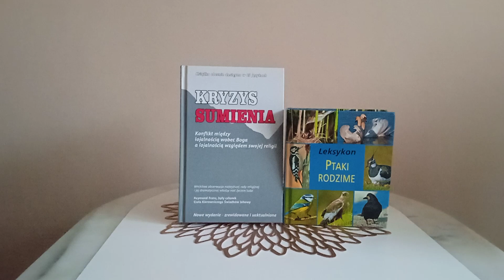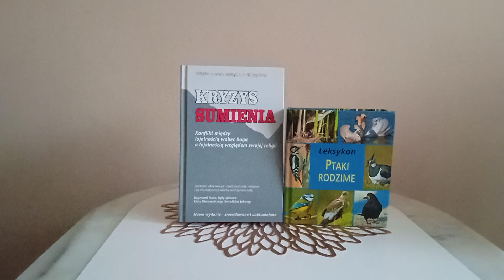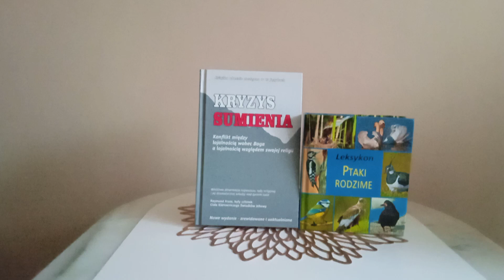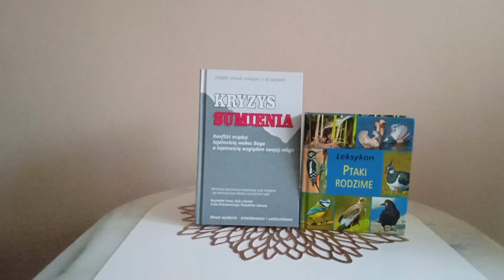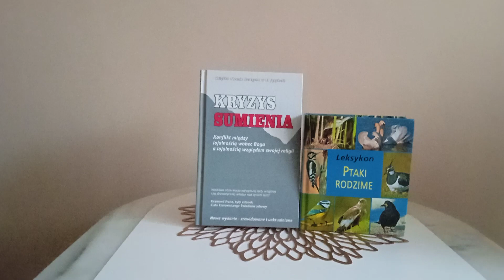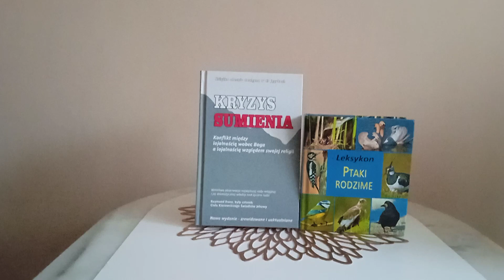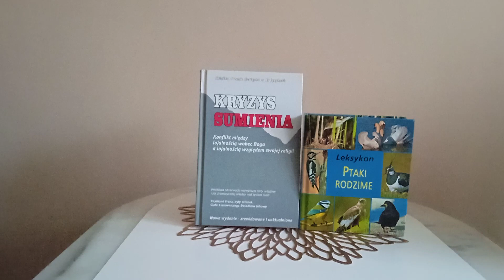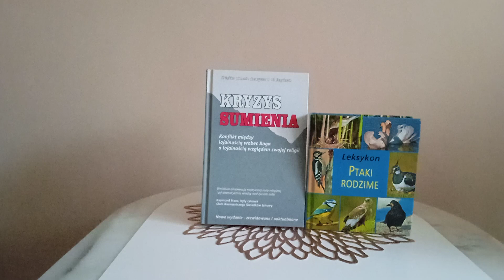Świadk. jeh. i chrześcijanie. Czy Ewangelię wg Mateusza napisał Mateusz , czy uczynił to ktoś inny?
To nagranie rozpoczyna pierwszą część nagrań o pisarzach czterech ewangelii , które są w Nowym Testamencie. W tym nagraniu jest mowa o tym , kto mógł napisać ewangelię według Mateusza. Nie jest oczywiste że uczynił to były celnik , a zarazem "apostoł" Mateusz.